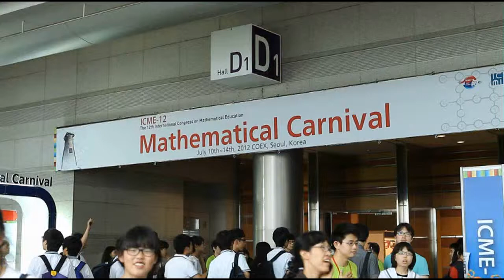Magformers ICME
제12회 국제수학교육대회에 창의 수학 교구 맥포머스가 참가하여
수학관련 전문가들에게 수학교구로서의 높은 활용 가치가 있음을
증명해 보는 뜻깊은 시간을 가졌습니다.